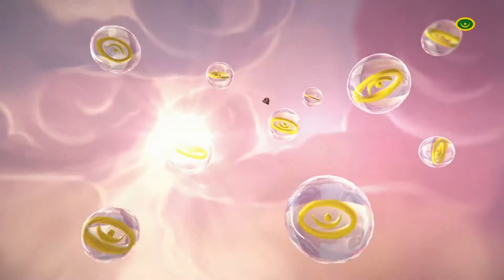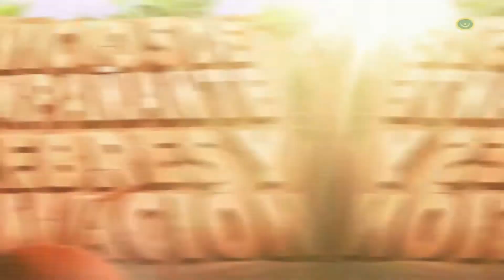A diario - 050919 - Bloque 02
Vea el bloque 2 de A diario, de este jueves 5 de setiembre